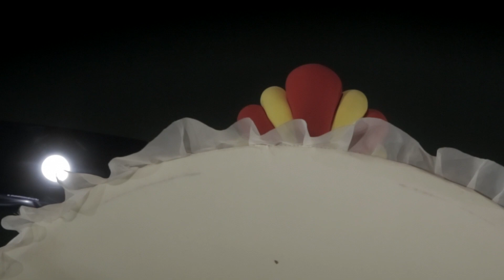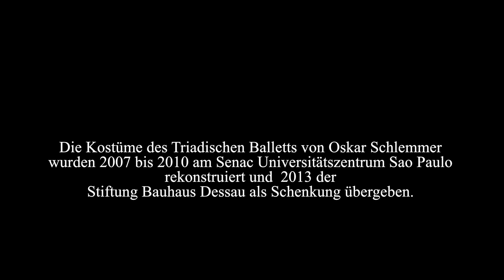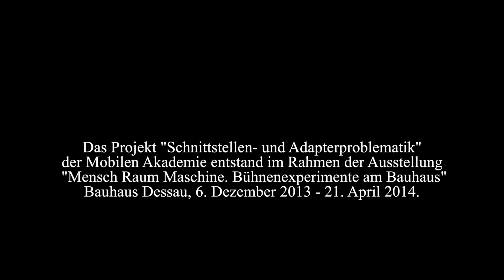Die Figurine | A Film by Hannah Hurtzig & Ismail Necmi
Die Figurine
Susanne Sachsse
A Film by Hannah Hurtzig & Ismail Necmi

Die WissenschaftlerInnen
Professor Dr. Petra Gehring
Professor Dr. Karin Harrasser
Dr. Wladimir Velminski

Text von Hannah Hurtzig
mit einem Witz von Elfriede Jelinek
und einem Zitat von Hartmut Böhme

Bildkonzept und Schnitt
Ismail Necmi

Aufnahmeleitung
Philipp Hochleichter

Ein Ausstellungsprojekt der
Stiftung Bauhaus Dessau
kuratiert von
Torsten Blume und Christian Hiller

Die Kostüme des Triadischen Balletts von Oskar Schlemmer
wurden 2007 bis 2010 am Senac Universitätszentrum Sao Paulo
rekonstruiert und 2013 der
Stiftung Bauhaus Dessau als Schenkung übergeben.

Das Projekt "Schnittstellen- und Adapterproblematik"
der Mobilen Akademie entstand im Rahmen der Ausstellung
"Mensch Raum Maschine. Bühnenexperimente am Bauhaus"
Bauhaus Dessau, 6. Dezember 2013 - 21. April 2014.

Gefördert durch die Kulturstiftung des Bundes,
Lotto-Toto Sachsen-Anhalt,
die Ernst von Siemens Kunststiftung und dem British Council.

Die Figurine | A Film by Hannah Hurtzig & Ismail Necmi | HD | Color | 7 minutes | Germany | 2014 | The Human-Space-Machine Exhibition | Bauhaus Museum | Dessau-Roßlau